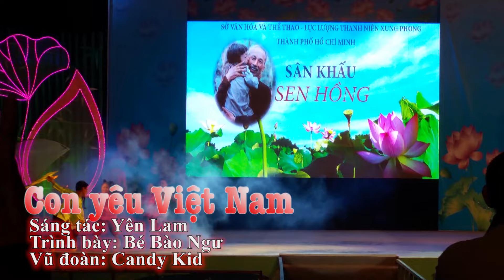Con Yêu Việt Nam (Sáng tác: Yên Lam) - Bé Bào Ngư - Live Song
Cả nhà cùng xem video mới của Bào Ngư nhé.

Follow kênh mới của Bé Bào Ngư và chị Victoria nhé

Bào Ngư cám ơn cả nhà! Chúc cả nhà luôn mạnh khỏe vui vẻ nha ^^